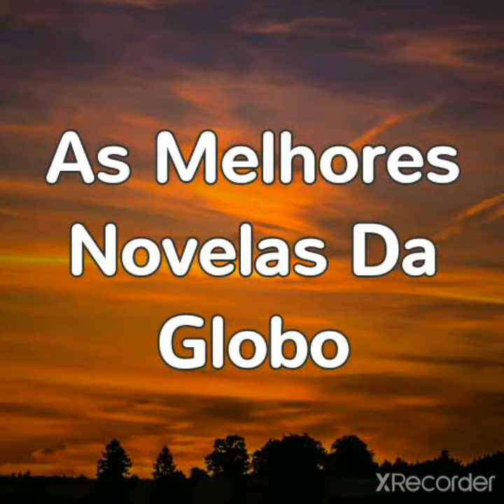As 8 Melhores Novela da Globo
Este vídeo foi baseado em opiniões de críticos sobre as melhores telenovelas já transmitidas no Brasil. Foi levado em conta principalmente a qualidade das novelas, juntamente com a história, as atuações, enredo, desenvolvimento, originalidade, a influência sobre outras novelas, o impacto na sociedade e a audiência. As novelas aqui apresentadas foram produzidas pela Rede Globo,

Se escreve no No canal

E Compartilham O Vídeo

Até o Próximo Vídeo Galera!👍